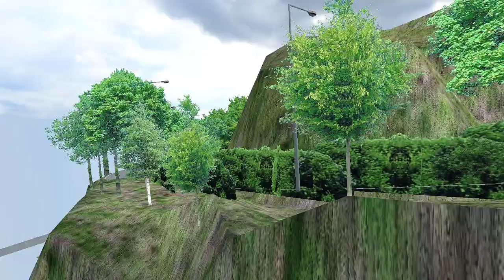[OMSI 2]NWFB E400@3814[UN6395] 15{山頂→中環(5號碼頭)}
Map:962 Crazy

Bus:NWFB 38XX(Edited By Normand)
Link:N/A

Laptop SPECS:
MSI GF65
CPU:Intel(R) Core(TM) i7-10750H CPU @ 2.60GHz   2.59 GHz
GPU:GeForce RTX 2060
RAM:24 GB

Terrible Driving :)
THX all makers :))